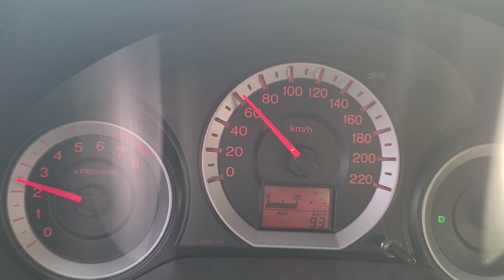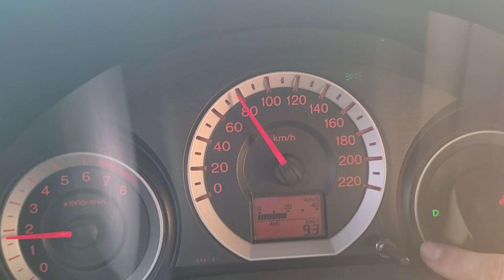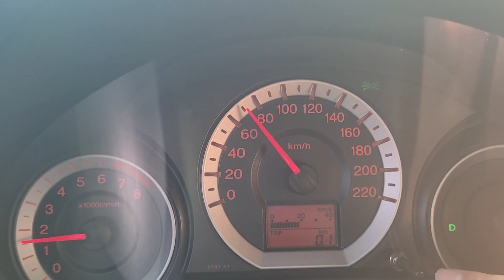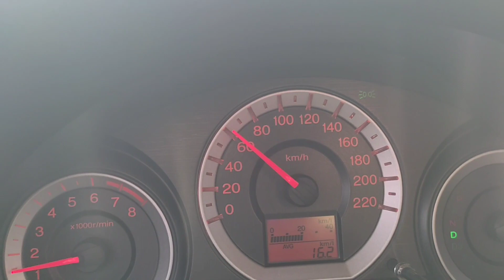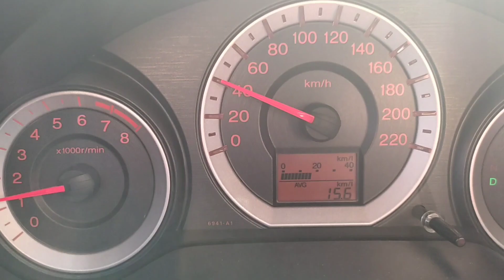Computador de bordo Honda city 2009 a 2014 consumo instantâneo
Nesse vídeo darei detalhes sobre o computador de bordo do Honda city 2009 a 2014 ,com a intenção de explicar sobre a barra de consumo instantâneo!

Aprenda a comprar carros a baixo da Fipe e mude sua vida!

kit pistola de pintura
link do kit na loja do mecânico

link do kit na Amazon

compressor de ar 25 litros shulz

link do produto na Amazon

 Fita de led sequencial com apresentação

Perfil do Instagram destinado à Honda city 2010

Mangueira mágica

alto consumo de combustível como economizar combustível consumo medio de combustível consumo médio economia de combustível